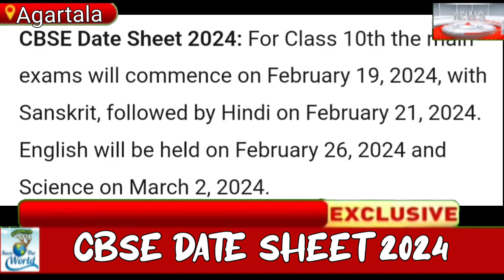CBSE DATE SHEET 2024